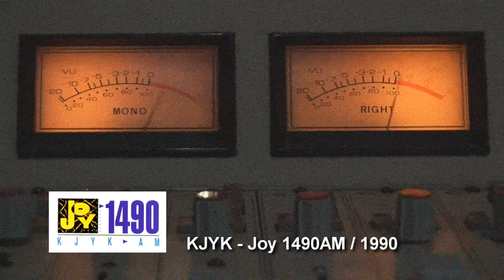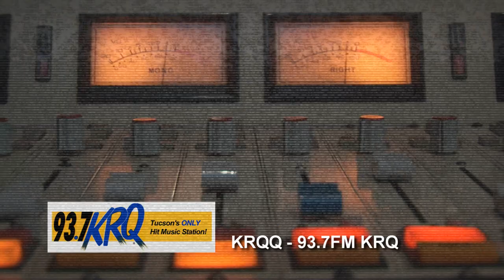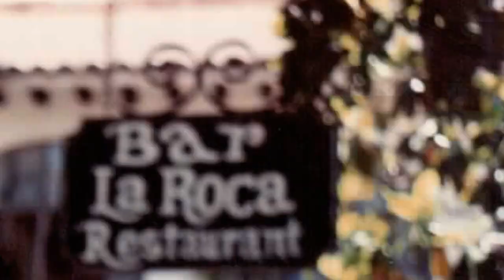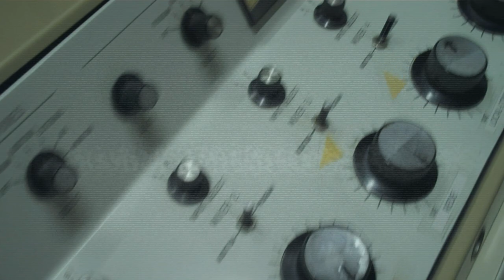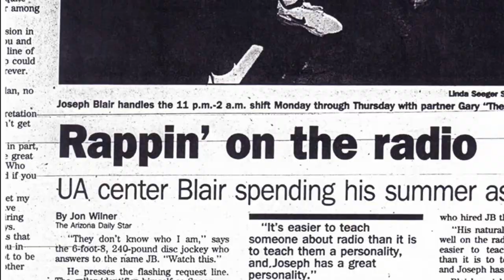A.M. Mayhem: The Story of Tucson's Power 1490 - Part 3 / The Birth of a Radio Station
The long-awaited, tell-all documentary narrating the history of Tucson's first Hip-Hop radio station, Power 1490. From its inception and debut year on the air, to the height of its success, to the station's demise and format flip - that until now had gone unexplained - A.M. Mayhem is the movie that addresses all the unanswered questions and dives into the juicy details of one special A.M. radio station that brought hip-hop music to Tucson, Arizona, when no one else would. Hear no-holds-barred accounts of the Power 1490 vs. KRQ radio war from the people who fought on the front-line, listen to lost clips of Power broadcasts and get the full story on why Power 1490 disappeared without a trace.

Buy the FULL DVD which includes MANY, MANY bonus features,